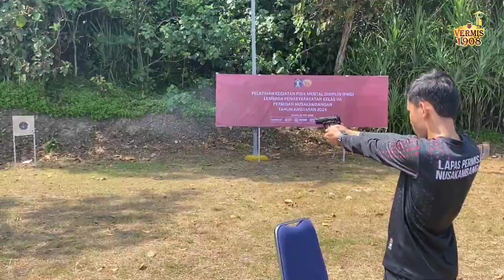FMD LAPAS PERMISAN NUSAKAMBANGAN